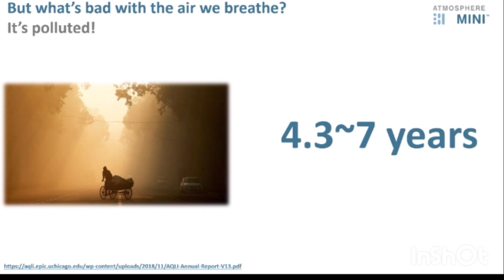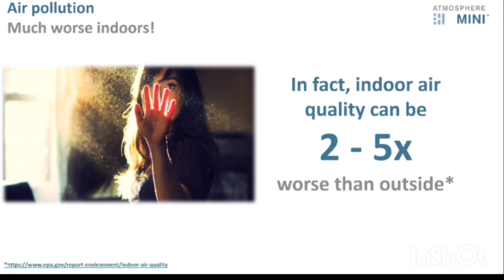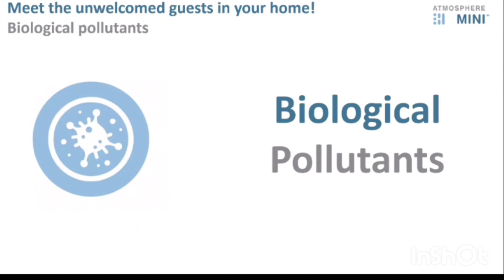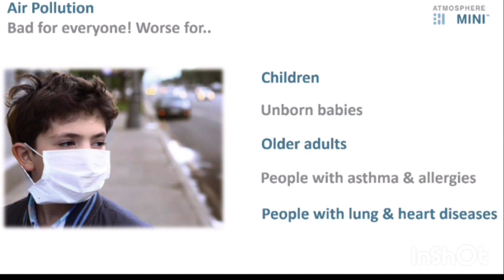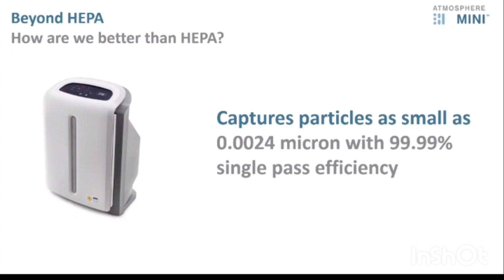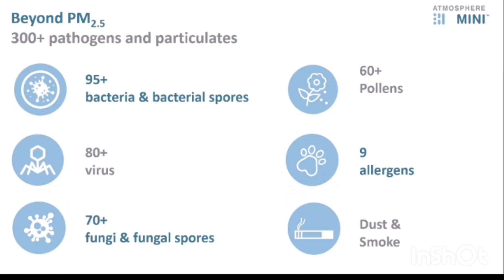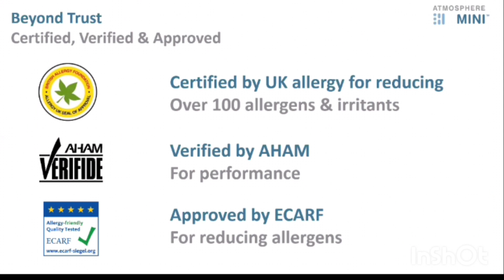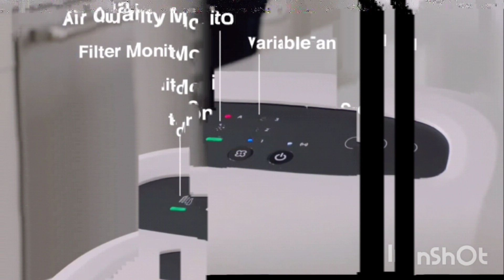Atmosphere Mini Air Purifier full Information Quality Of Air Quality Of Life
Atmosphere Mini Ko Shopping krne ke liye Call & What's up No 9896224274